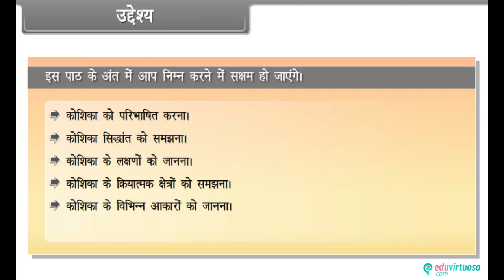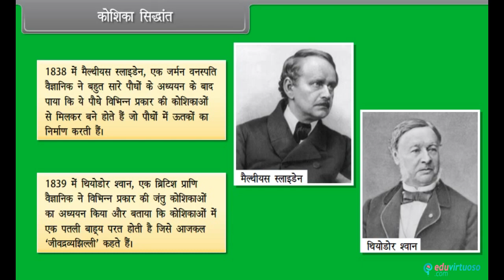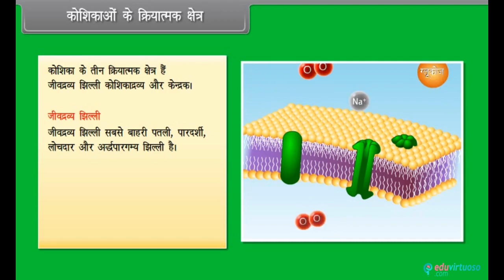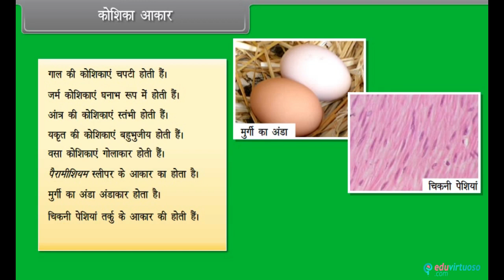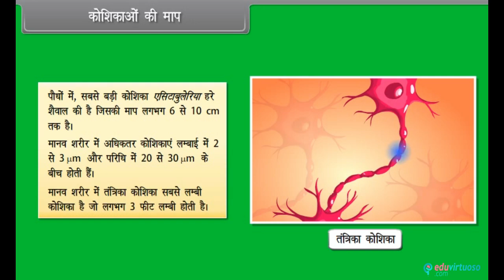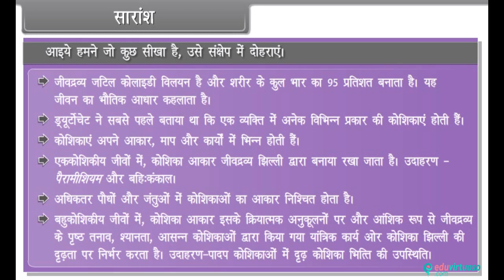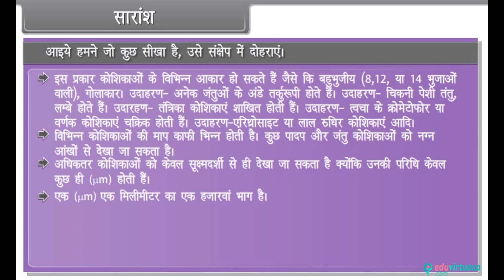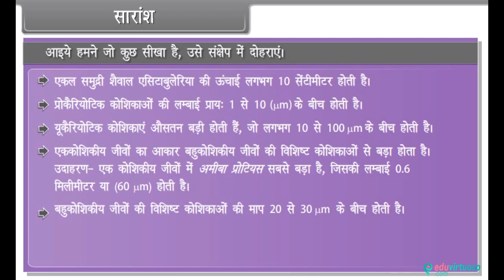Hindi Medium | Class 11 | Biology | CBSE | Cell The Unit of Life I | ICSE | Free Tutorial